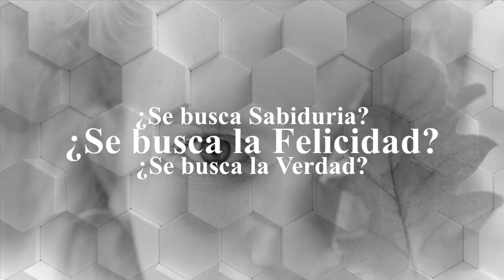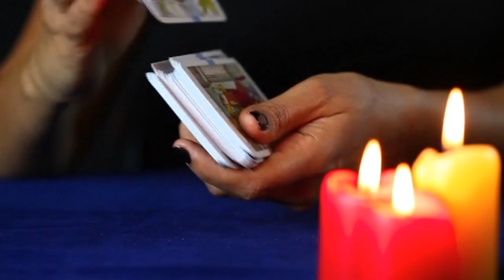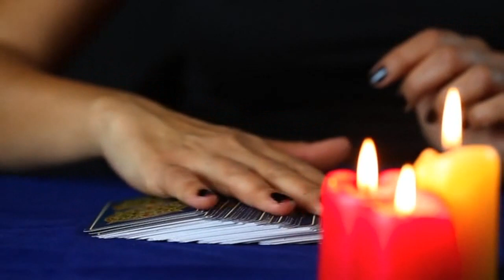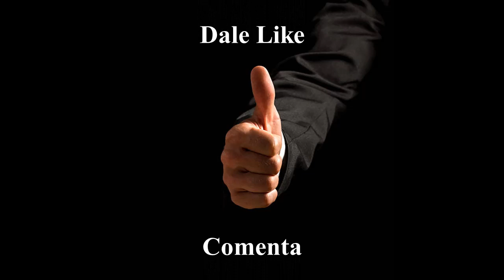ESPIRITUALIDAD A LA CARTA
¿VOS EN QUÉ CREES?
Las imágenes exhibidas son solo a titulo ilustrativo, para nada y bajo ningún concepto indican juicio de valor alguno.